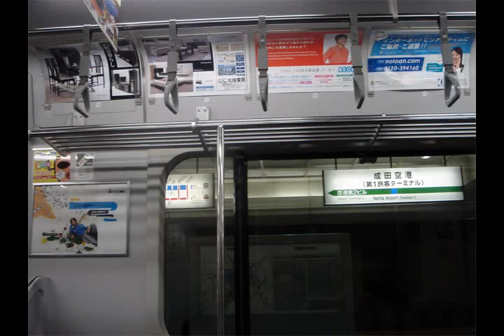Tokyo Slideshow - November 2006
Just a few random photos from in and around Tokyo.